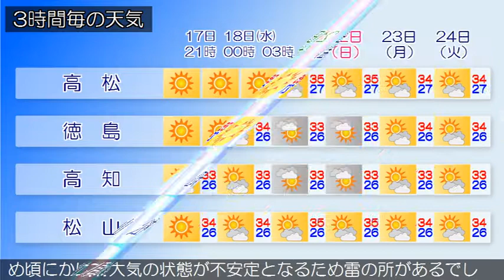2018/07/17 四国地方の天気予報 夕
四国地方は、高気圧に覆われて概ね晴れていますが、山沿いでは雨の降っている所があります。香川県は、１８日は、引き続き高気圧に覆われて晴れるでしょう。愛媛県は、１８日は、引き続き高気圧に覆われて概ね晴れる見込みです。徳島県は、１７日は、高気圧に覆われて晴れますが、夜のはじめ頃にかけて大気の状態が不安定となるため雨や雷雨の所がある見込みです。高知県は、１７日は、高気圧に覆われて晴れますが、夜のはじめ頃にかけて大気の状態が不安定となるため雷の所があるでしょう。